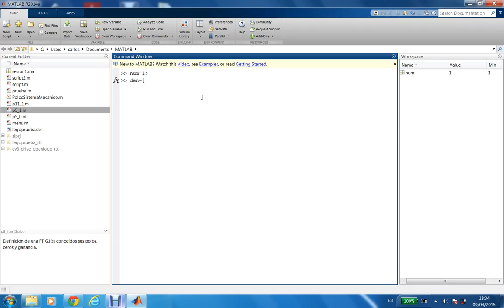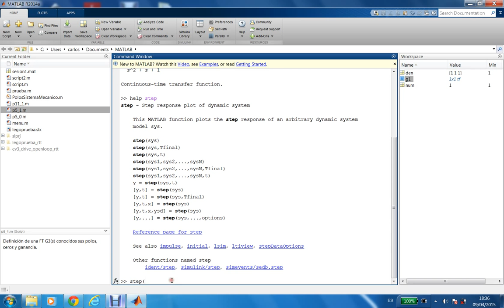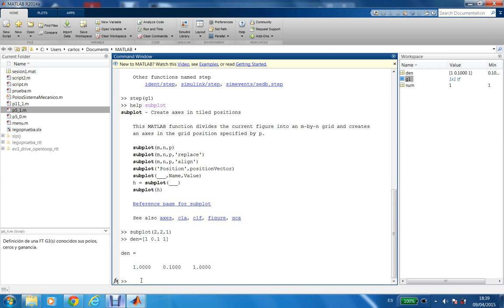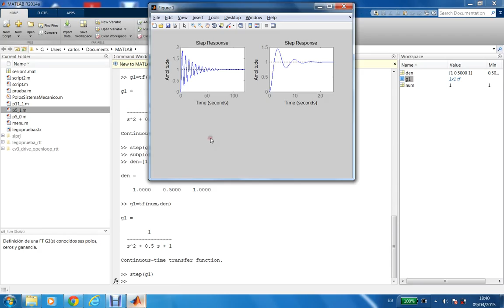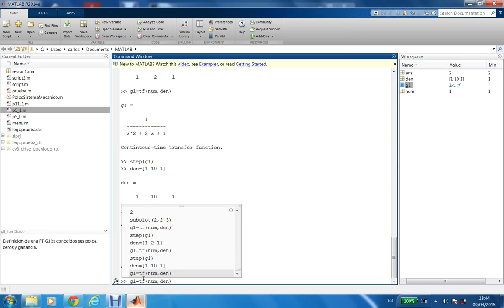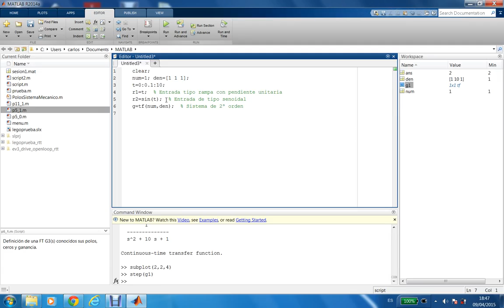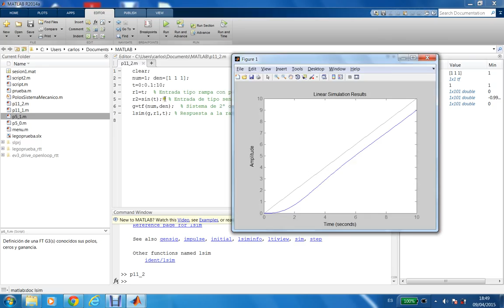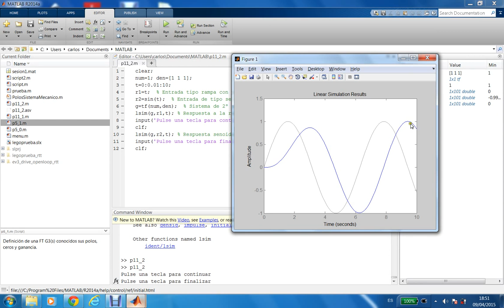Curso 2014-15. Respuesta temporal de sistemas (2)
Instrucciones básicas (Matlab) para la obtención de la respuestas temporales en sistemas normalizados ante entradas normalizadas.